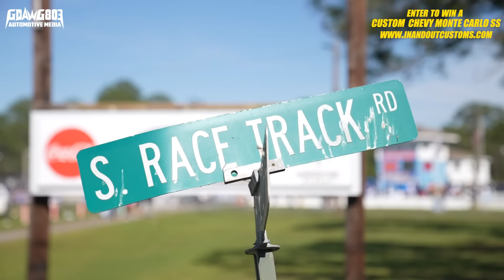DONKMASTER INVADES MISSISSIPPI! TWERK OFF and CAR SHOW - Donkmaster VS 15Yr Old Driver Grudge Race!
Donkmaster birthday bash at Biloxi Black Spring Break Weekend 2024
Donkmaster Zo6 Vs Shorty Ms. Edna 71 4door Donk
500 Twerk Contest
Street Outlaws No Prep Bobby Ducote  Firebird